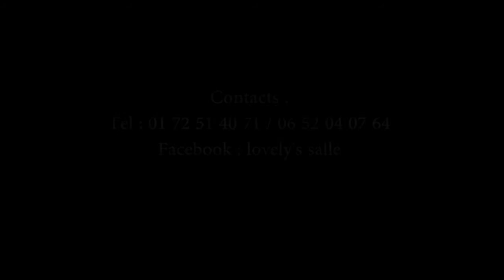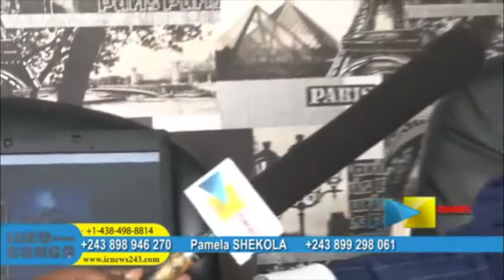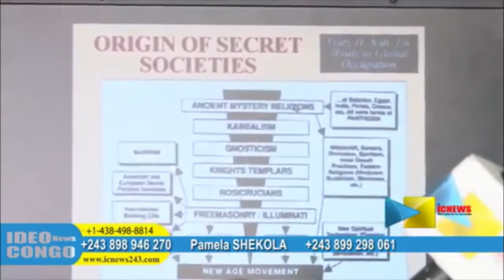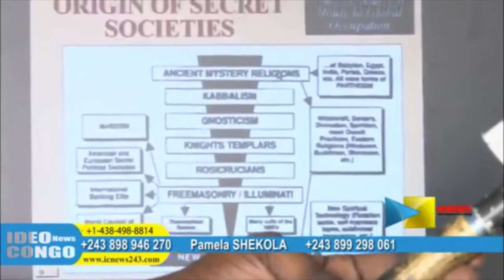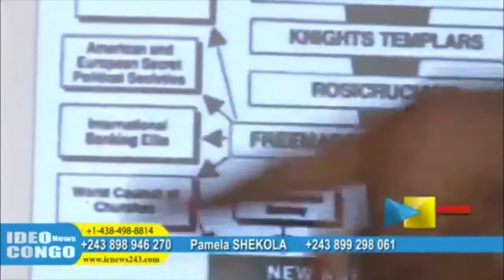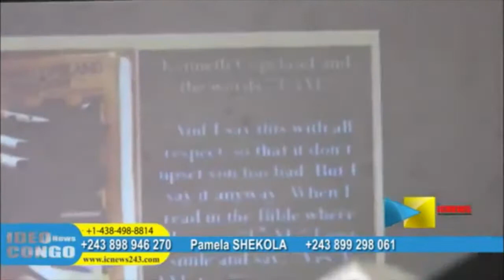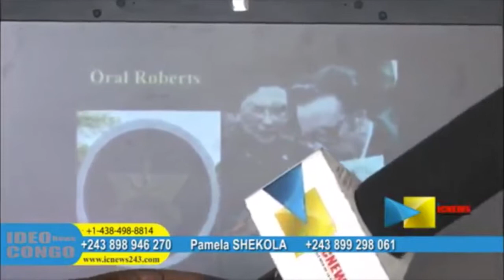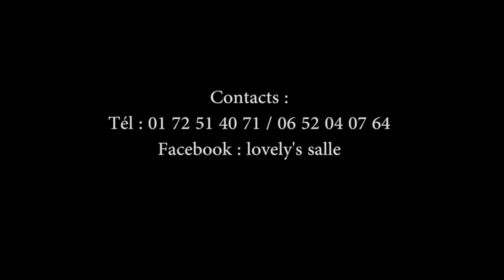urgent Pst Roger Baka répond Moise Mbiye a propos ya Guégué Alakisi batu Ba signes ya illuminat